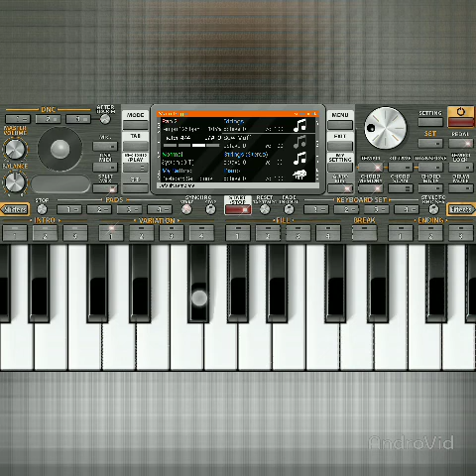Bahut pyar karte hain tumko Sanam 😱😱😱😱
bahut pyar karte hai tumko Sanam org music